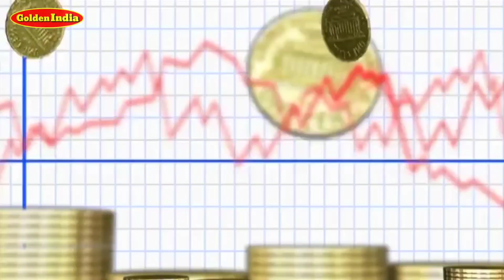आज का सोने चांदी रेट। Today's Gold Silver Price।Sone chandi bhav